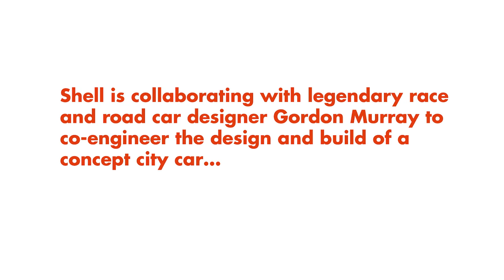Project M interviews Professor Gordon Murray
Project M is a collaboration between Shell, Gordon Murray Design & Geo Technology to co-engineer a car that inspires new thinking on how we get around cities.We interview Professor Gordon Murray and find out about the history Professor Gordon Murray has with Shell and how the teams are working together on this innovative project to inspire thinking about personal mobility.